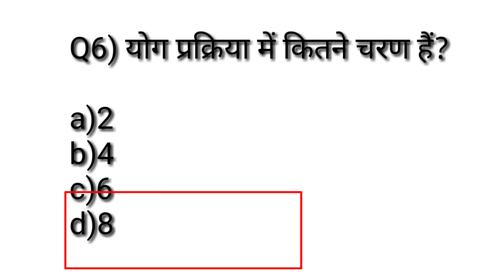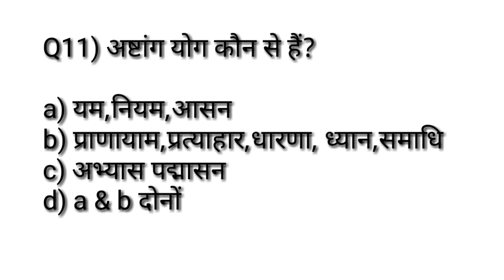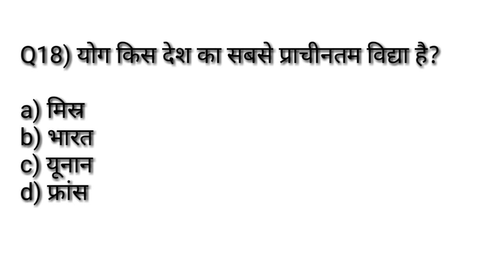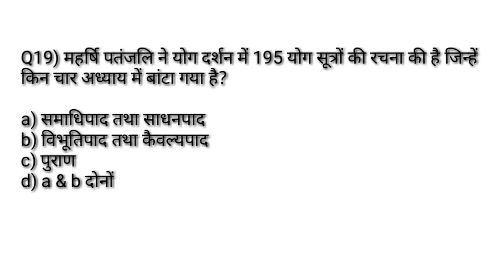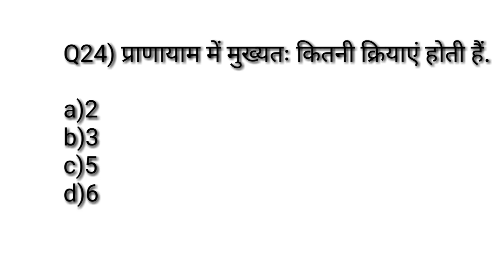Yoga important MCQ/Physical Education Chepter Wise Most Important MCQ/TGTPGTLTKVSNVSPTIUGCNET/sport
Hi